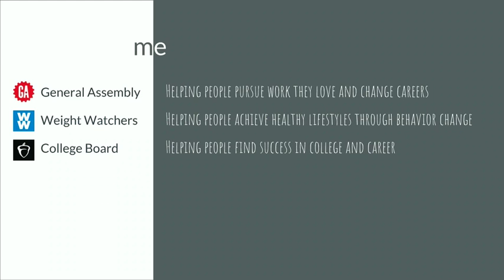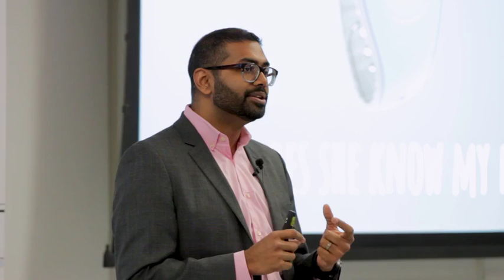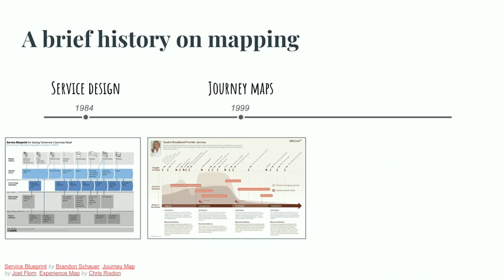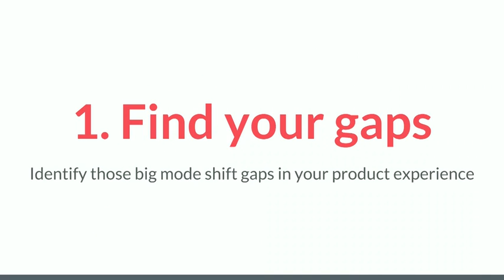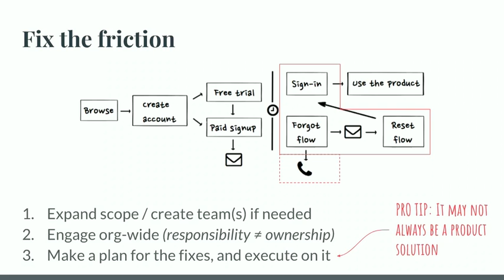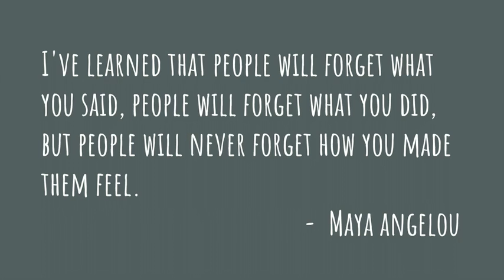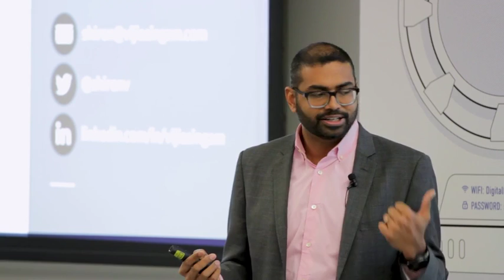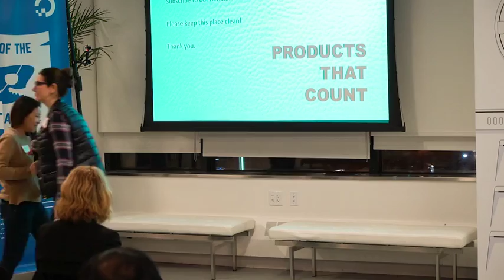General Assembly CPO on Building Products for Humans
People have lives outside technology. We don’t use our products in a vacuum. But how do you measure the human friction that exists outside your product screens? General Assembly Chief Product Officer Shiren Vijiasingam walks through common traps and pitfalls that even the strongest teams fall into when building products, and offers practical tips to avoid them. Learn how you can build whole product experiences with a few fundamental service design techniques you can implement in your next sprint.